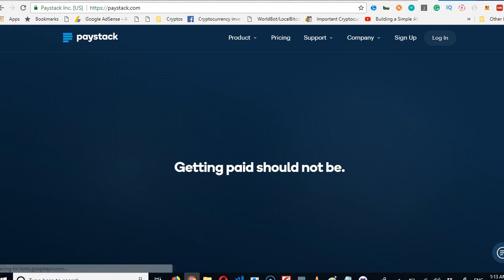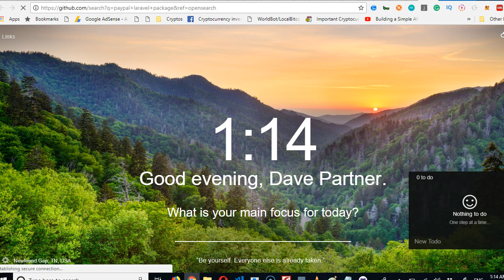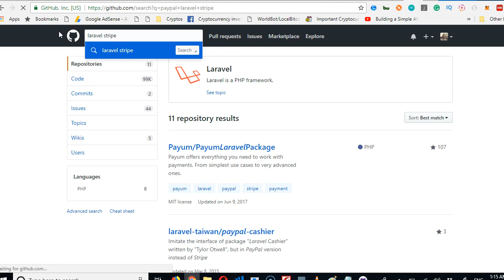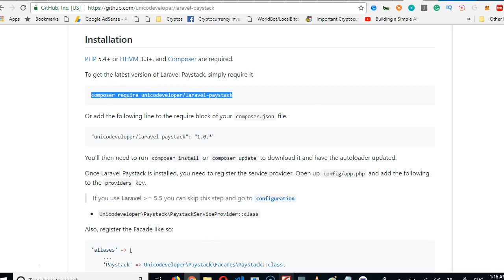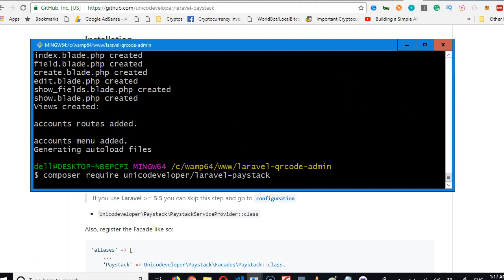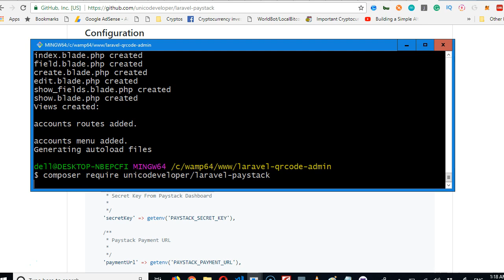QRCode tutorial 67 installing paystack laravel package - Laravel 5.6 full project course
Laravel has come a long way becoming better with each new release. During the recent Laracon Online, Taylor Otwell announced the official release of Laravel 5.6. Unlike Laravel 5.5 which required PHP = 7.0.0, this new version will require PHP = 7.1.3.

Without further ado, let's see what this new version of Laravel has to offer:

# Two New Blade Directives
Laravel 5.6 will include two new form blade directives for cross-site request forgery (CSRF) and HTTP method input.

 The Artisan Optimize Command Has Been Removed
 Eloquent Date Casting
 Argon2i Password Hashing Algorithm Support
 Collision Package for CLI Error Reporting
 Bootstrap 4
 Single Server Scheduling
 Logging Improvements
 Broadcast Channel Classes
 Conclusion
In previous Laravel versions, we had to do this at the top of forms to create hidden inputs for the CSRF token and the spoofed HTTP method:

form
  {{ csrf_field() }}
  {{ method_field('PUT') }}
/form
With the new release, it's now possible to do this instead:

form
    @method('put')
/form
Note: HTML forms can’t make PUT, PATCH, or DELETE requests you need to add a hidden method input to spoof these HTTP verbs. Laravel uses the method input to route the request to the appropriate controller action correctly.

I find these directives looking neater and easier to remember. However, the old helper functions are still available for use if that's what you prefer.

The Artisan optimize command was deprecated as of 5.5 and has been removed officially from 5.6. Quoting Laravel 5.5's upgrade guide:

With recent improvements to PHP op-code caching, the optimize Artisan command is no longer needed. You should remove any references to this command from your deployment scripts as it will be removed in a future release of Laravel.

In the case you want to upgrade to this new version, be sure to remove the command from your composer.json post-install-cmd and post-update-cmd scripts.